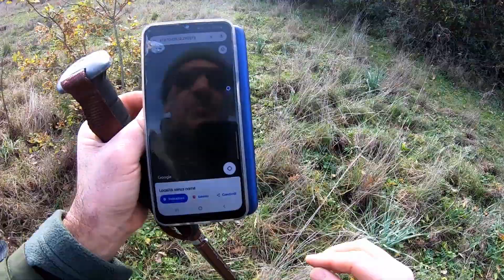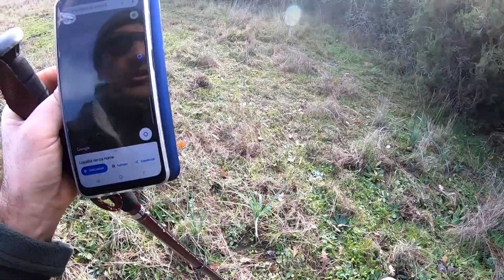Come e dove posizionare una fototrappola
Primo video di una serie in cui darò alcuni consigli sul mondo " fototrappole",sul loro posizionamento,come trovare i posti migliori,evitare problemi pratici e tecnici  per catturarae buone immagini o video dei nostri amici a 4 zampe o con le ali.Il mondo del fototrappolaggio è fantastico,qui troverete alcuni consigli e scorciatoie per ottimizzare i risultati ed evitare perdite di tempo e occasioni mancate.
fotottrappola,fototrappole,fototrappolaggio ,acaccia fotografica,animali selvatici,animali del bosco,foresta,fotografia naturalistica, cinghiali,volpe,lupi,orsi, orso ,volpe,fox bear,bears,cervo.cervi,deer,deers,